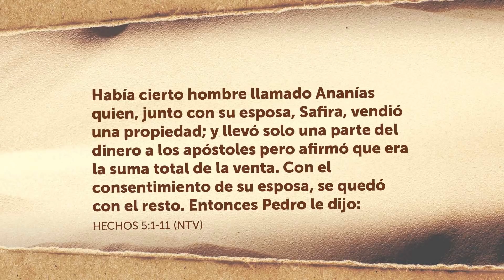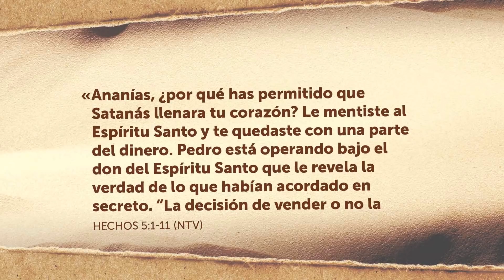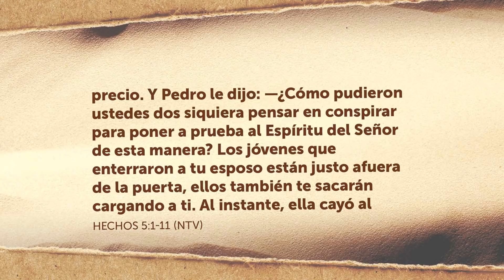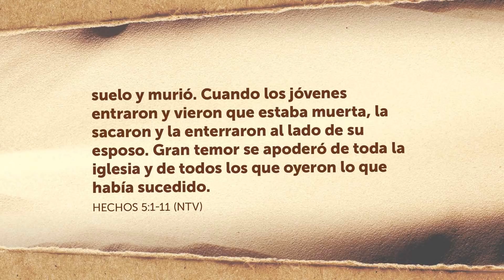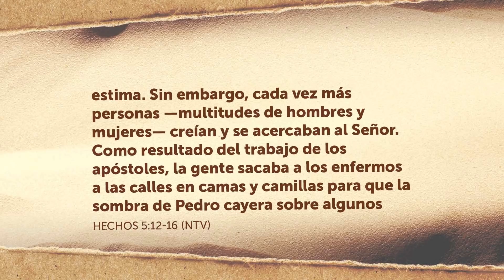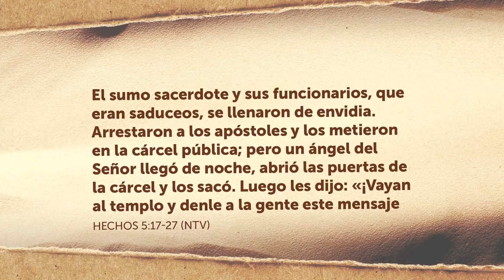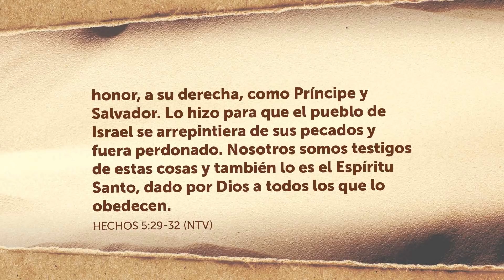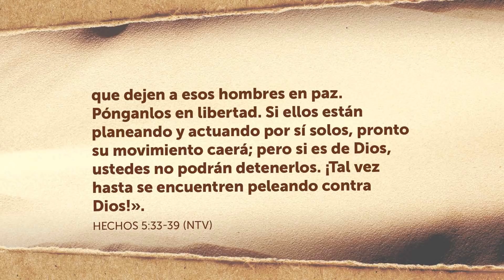Hechos 5 | La verdad y sus consecuencias | Gloriana y Danilo Montero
Hechos 5 relata la historia de Ananías y Safira, y también vemos el contraste acerca de cómo reaccionan el concilio judío, y los apóstoles ante la verdad de Jesús como Salvador.